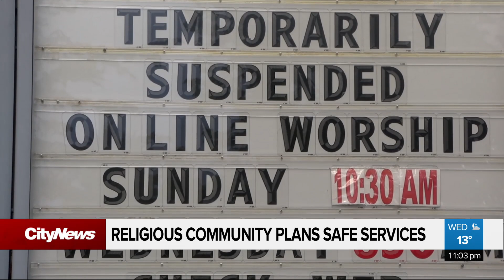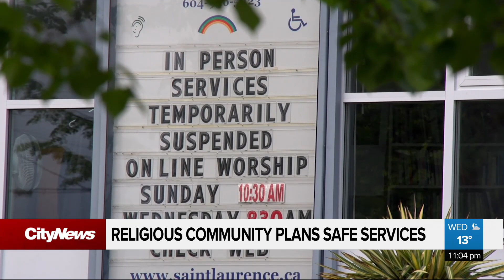A comeback for religious services